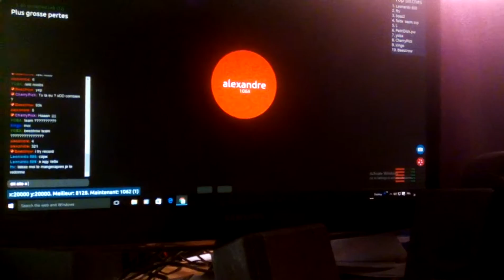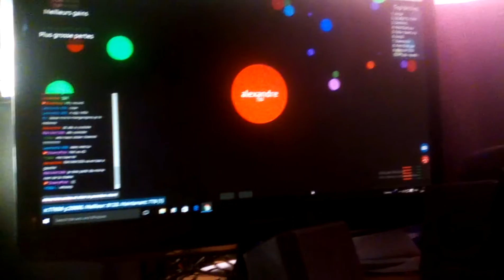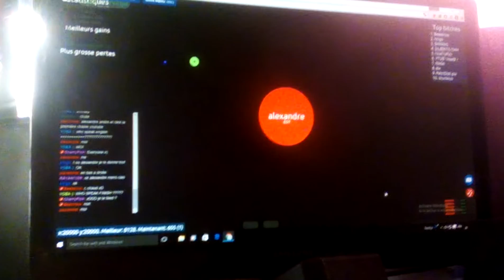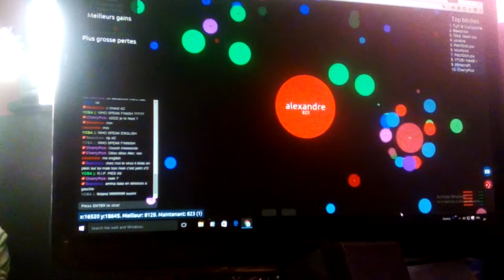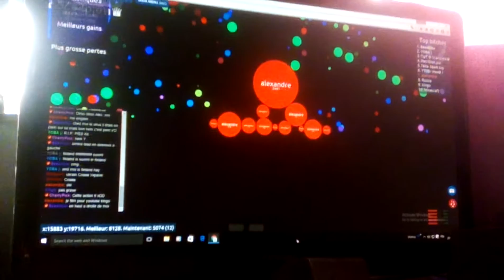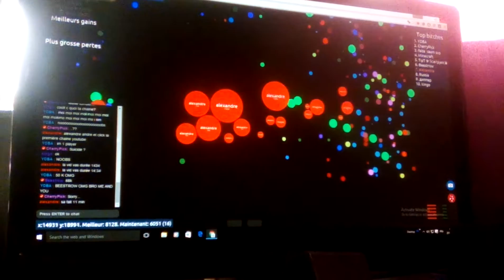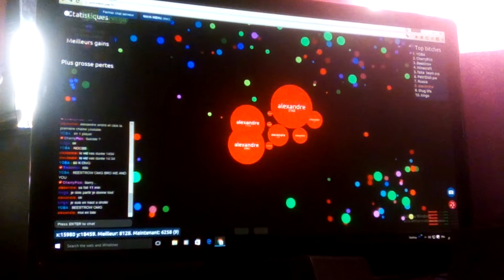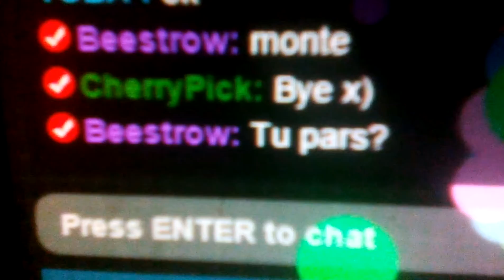Petridish ep 9 avec Les fan!!!